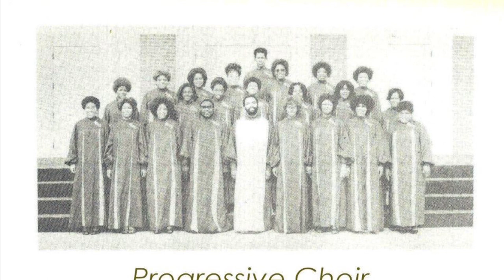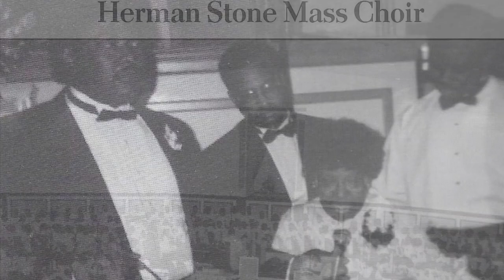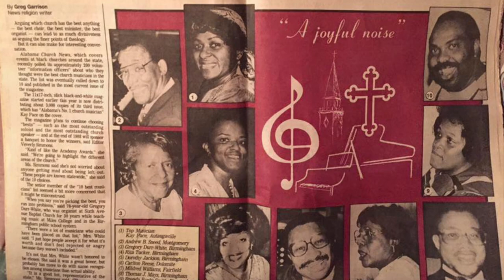NewHopeTV 2/27/2021 honoring Dr. John D. Brown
NewHopeTV Presents In The Black: Moment In History honoring the life and legacy of Musical Icon and New Hope Legend Dr. John D. Brown